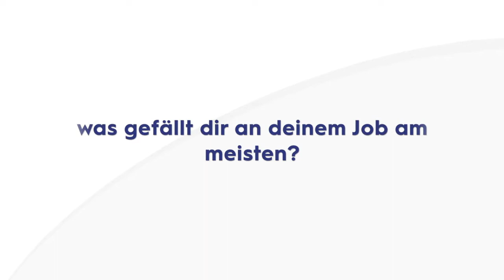STAGE DOOR Künstlerportrait: Katharina Kastner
Die stellvertretende Ausstattungsleitung stellt sich vor.